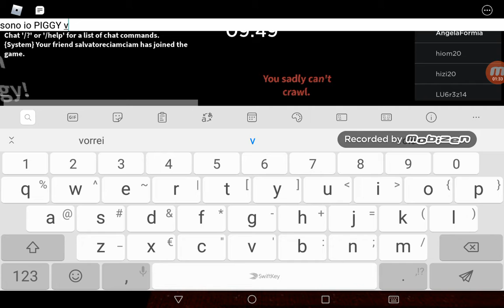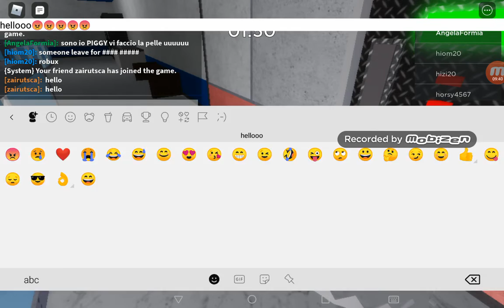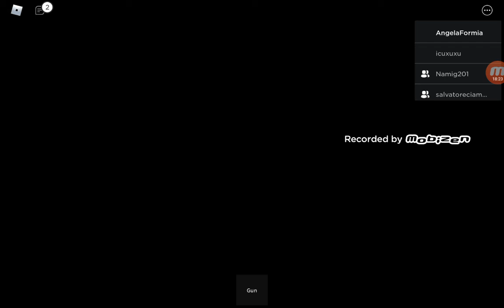VIDEO INSIEME A SALVATORE #2